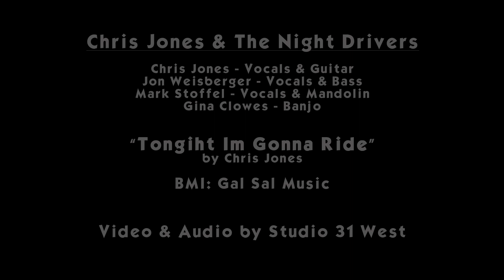Chris Jones & The Night Drivers - Tonight I'm Gonna Ride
Recorded Live at Studio 31 West in Nashville, TN.

Chris Jones & The Nightdrivers - Tonight I'm Gonna Ride

Chris Jones - Guitar & Vocals
Mark Stoffel - Mandolin & Vocals
Jon Weisberger - Bass & Vocals
Gina Clowes - Banjo

Tonight I'm Gonna Ride - Written by Chris Jones
BMI: Gal Sal Music

Video & Audio by Studio 31 West